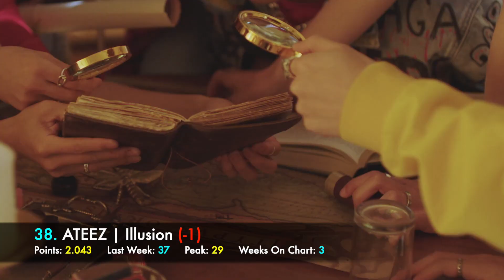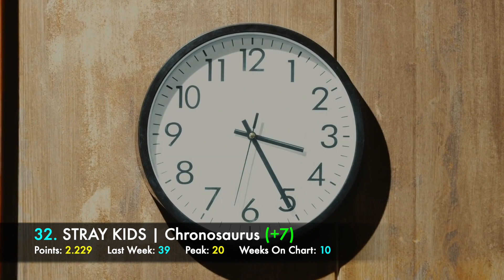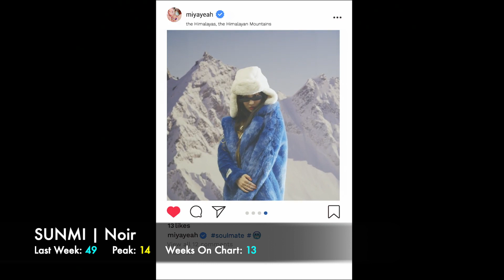BEST KPOP SONGS OF 2019 | July (Week 4)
This chart is all chosen by you, my lovely subscribers and showcases the best kpop songs of 2019 chosen by the kpop fans. Thank you for voting! This video will be updated every week :D!

The poll has been reset, reopened and you can now vote for next week! (Vote for a minimum of 10 and maximum of 40 songs). Songs that didn't have enough votes have been deleted.

Channel Rules:
- A dance version is only included when it has more views than the original MV.
- When a MV is uploaded on more than one official channel, the views are combined (example. 1theK).
- Japanese MVs are not included in kpop lists. Only in separate group videos.

Personal Instagram: @danbronsje
Collection Instagram: @dancingdannkpop
Trading Instagram: @dancingdanntrades

2nd Intro music: NCT DREAM - Boom
Leaving the chart music: BAEKHYUN - UN Village